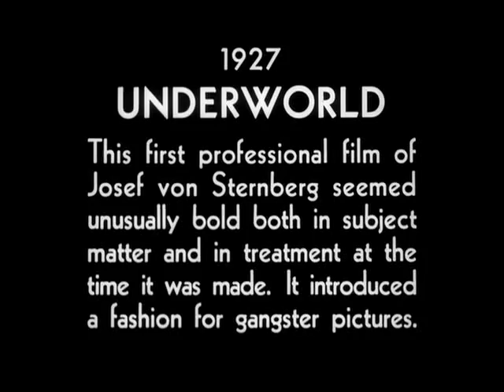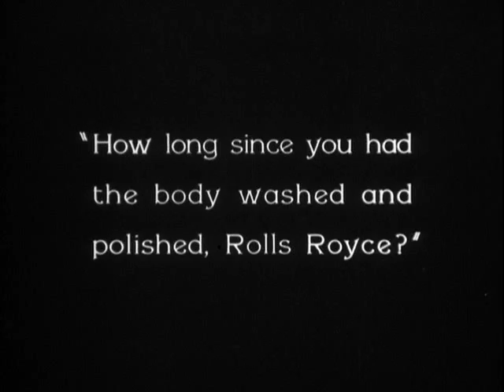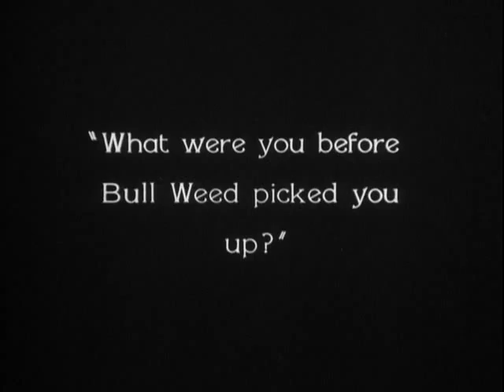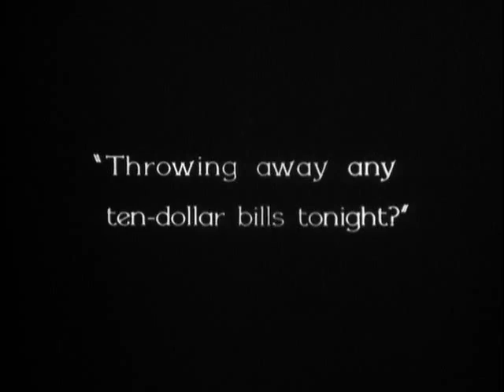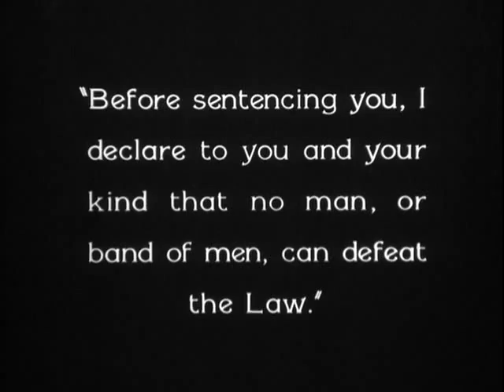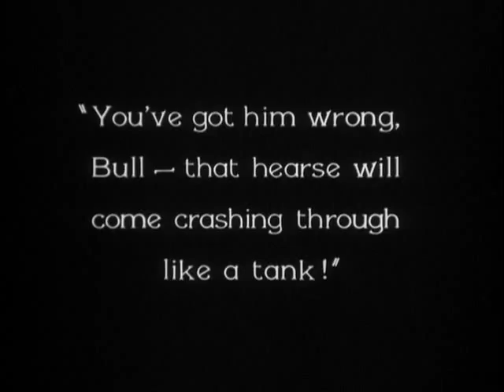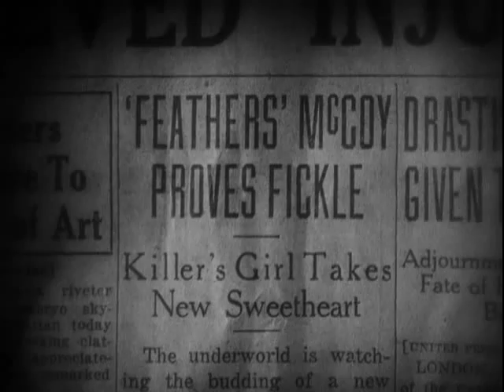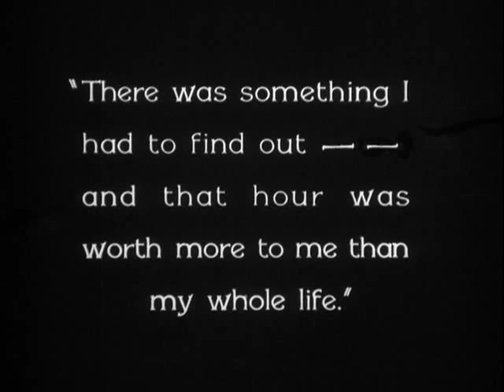Underworld - La ley del hampa (1927)